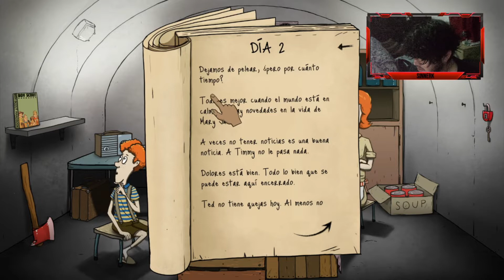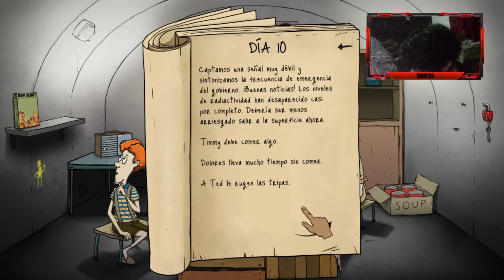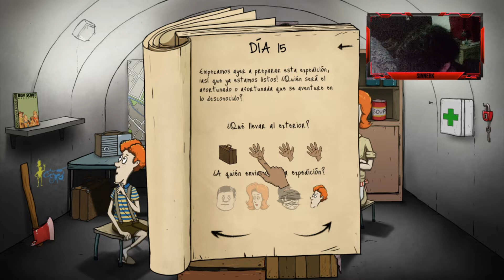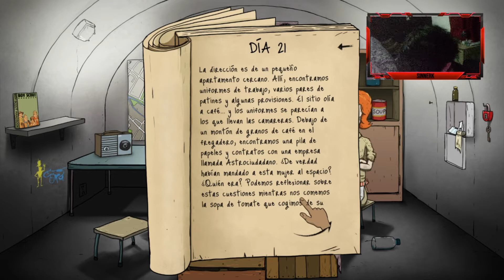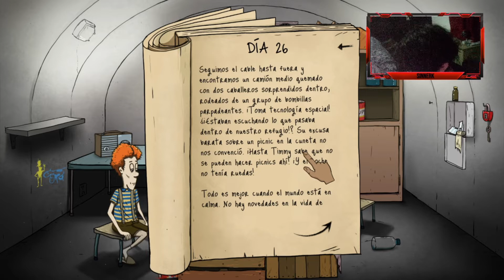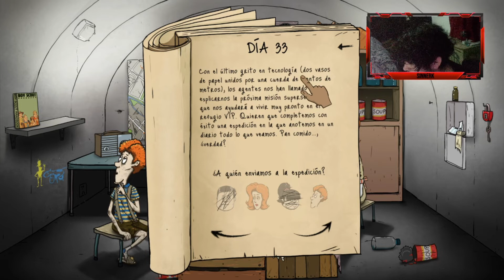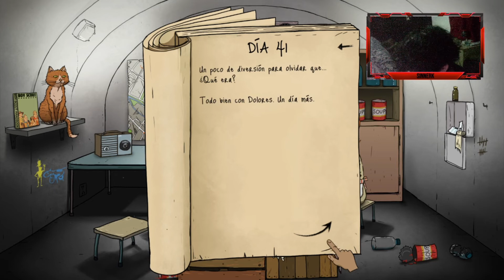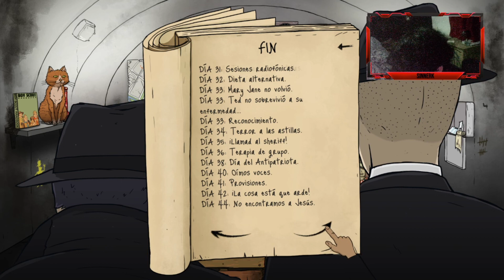60 Segundos || Dolores on fire